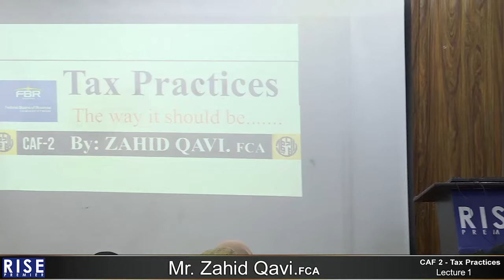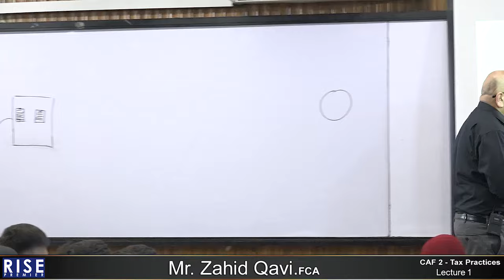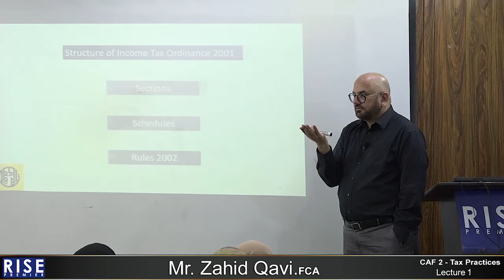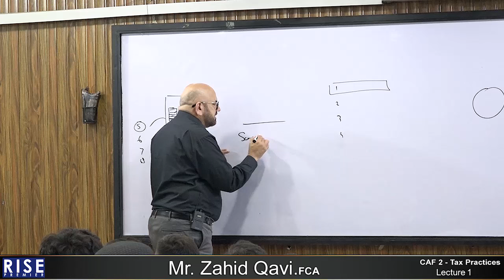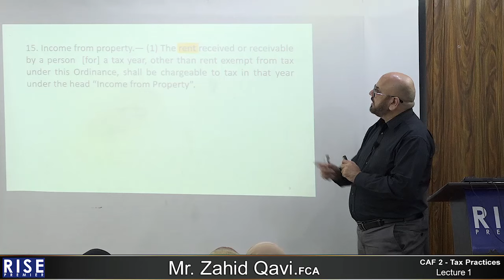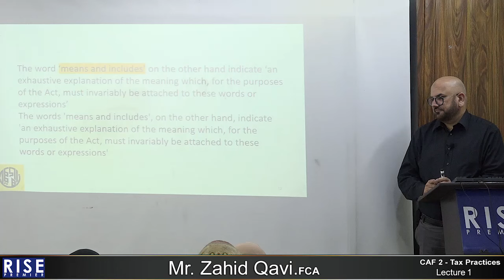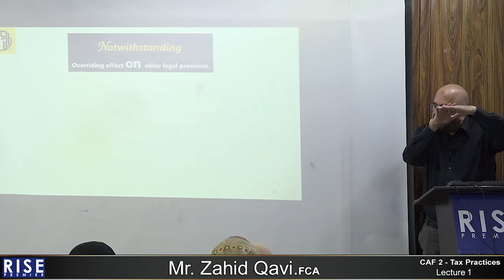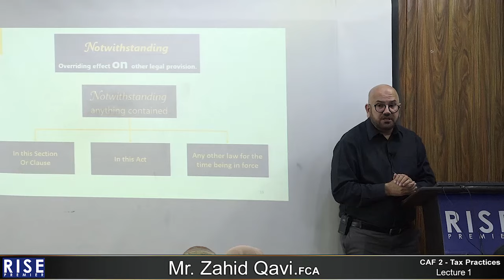CAF 2 Sir Zahid Qavi Lecture 01